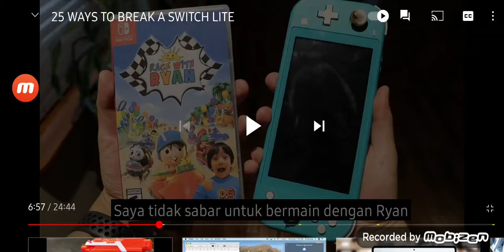27 April 2021